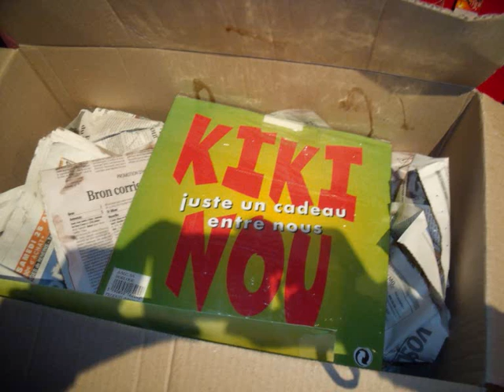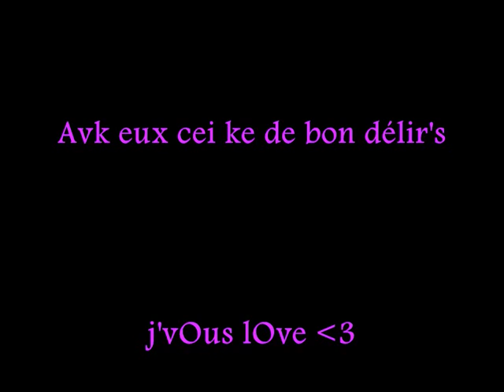20 Ans Naaany